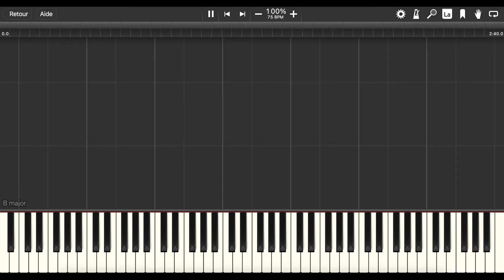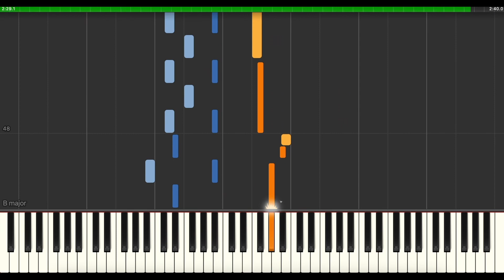Au bord du temps - Lindolfo Gargiulo / Lonepsi (Synthesia Tutorial)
Titre : Au bord du temps
Compositeur : Lindolfo Gargiulo / Lonepsi